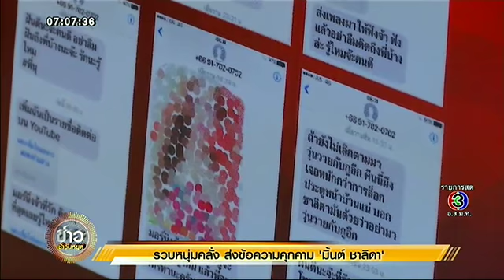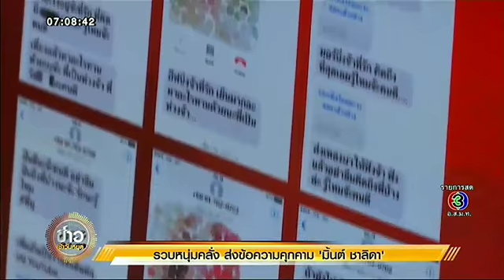รวบหนุ่มใหญ่คลั่ง ส่งข้อความก่อกวน-บุกล็อกประตูบ้าน นางเอกสาว 'มิ้นต์ ชาลิดา'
เจ้าหน้าที่ตำรวจ สน. ห้วยขวาง จับกุมตัว นายราเชนทร์ ประสมศรี อายุ 40 ปี ผู้ต้องหาตามหมายจับในข้อหาบุกรุกและทำให้ผู้อื่นเกิดความกลัวหรือตกใจ โดยการขู่เข็ญ สืบเนื่องจากเมื่อวันที่ 2 กันยายนที่ผ่านมา มิ้นต์-ชาลิดา วิจิตรวงศ์ทอง นางเอกสาวชื่อดัง ได้เดินทางเข้ามาแจ้งความเอาผิด นายราเชนทร์ หลังก่อเหตุส่งข้อความเชิงชู้สาวมาก่อกวนและนำกุญแจมาล็อกประตูหน้าบ้าน ซึ่งขณะนั้น นางรัชชนก แม่ของมิ้นต์อยู่ในบ้านตามลำพัง ทำให้เกิดความหวาดกลัว

จากการตรวจสอบกล้องวงจรปิด พบผู้ก่อเหตุคือ นายราเชนทร์ ซึ่งเป็นแฟนคลับของดาราสาว ที่ก่อนหน้านี้ ได้ส่งข้อความเข้ามาจีบดาราสาว ด้วยความชื่นชอบ ผ่านแชทอินสตาแกรม ของแม่ดาราสาว นอกจากนี้นายราเชนทร์ ยังได้มาดักรอพบหน้าดาราสาว ที่หน้าบ้านเป็นประจำ จนเจ้าหน้าที่ติดตามจับกุมตัวได้ที่บริเวณใกล้บ้านดาราสาว เมื่อวันที่ 6 กันยายนที่ผ่านมา จึงควบคุมตัวไว้ดำเนินคดี ก่อนนำตัวไปตรวจสภาพจิตว่าผิดปกติหรือไม่

เบื้องต้นผู้ต้องหา ให้การว่าที่ต้องมาล็อกประตูบ้านเนื่องจากถูกแม่ฝ่ายหญิงพูดจาแบบตัดเยื่อใย และเคยมีประวัติเสพยาเสพติดมาก่อน ปัจจุบันไม่มีที่อยู่เป็นหลักแหล่ง ใช้ชีวิตเร่ร่อน

รายการ 'ข่าวเช้าวันหยุด' เสิร์ฟข่าวสารความเคลื่อนไหว
ออกอากาศ ทุกวันเสาร์-อาทิตย์ เวลา 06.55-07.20 น. ทางช่อง 3HD
สามารถติดตามความเคลื่อนไหวข่าวสารอื่นๆ ได้ที่